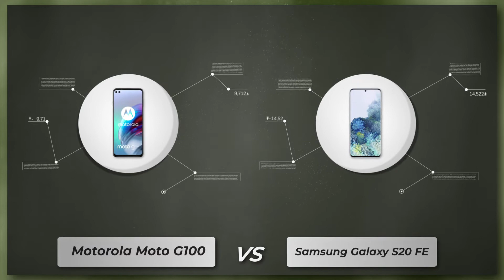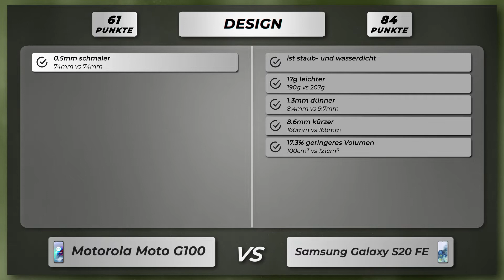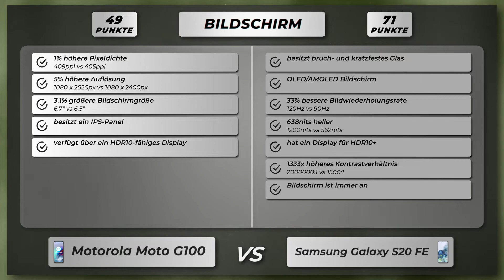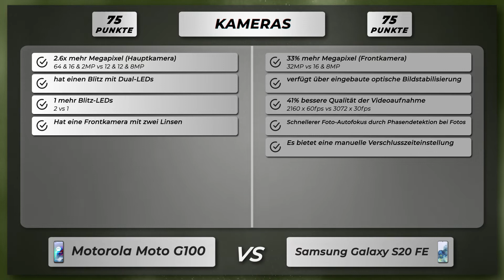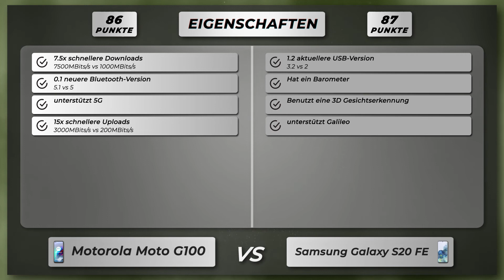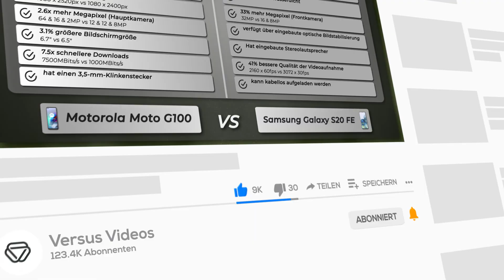Motorola Moto G100 vs Samsung Galaxy S20 FE - Vergleich der wichtigsten Unterschiede auf deutsch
🔻 Motorola Moto G100
🔻 Samsung Galaxy S20 FE

Vergleich der Unterschiede vom Motorola Moto G100 versus Samsung Galaxy S20 FE auf Deutsch.

Motorola Moto G100 oder Samsung Galaxy S20 FE
Motorola Moto G100 gegen Samsung Galaxy S20 FE
Motorola Moto G100 versus Samsung Galaxy S20 FE

🔻 📱 Amazon Bewertungen Moto G100
🔻 📱 Amazon Bewertungen Galaxy S20 FE